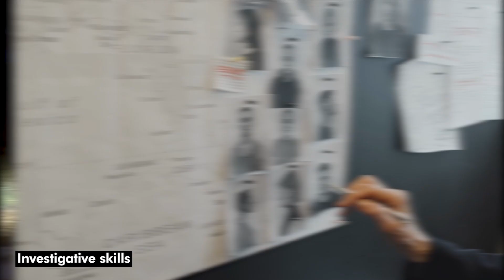This Dog Was Dumped And Left For Dead But Then Something AMAZING Happens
Trooper Dan O'Neil has had a distinguished career in law enforcement spanning more than two decades. He began his career as a police officer in his hometown of Waterbury, Connecticut before joining the Connecticut State Police in 1999. Trooper O'Neil quickly distinguished himself as a highly skilled and dedicated officer, earning a reputation for his excellent investigative skills and commitment to serving his community.

Throughout his career, Trooper O'Neil has taken on a variety of roles and responsibilities within the Connecticut State Police. He has worked as a patrol officer, detective, and tactical team member, and has received extensive training in areas such as criminal investigation, hazardous materials response, and emergency medical services.

Also Watch:
A DUMPED Baby Was Found Between the railroad tracks by a Cat What He Did Next SURPRISED Everyone

About Most Fascinating:
🎥 Videos with the focus on the most fascinating and incredible stories from around the world!
🎨 Written and produced by Most Fascinating